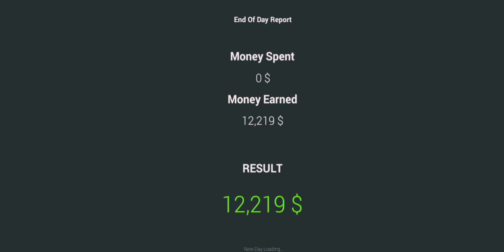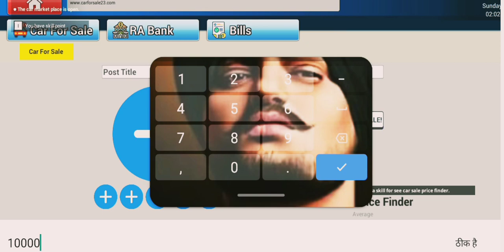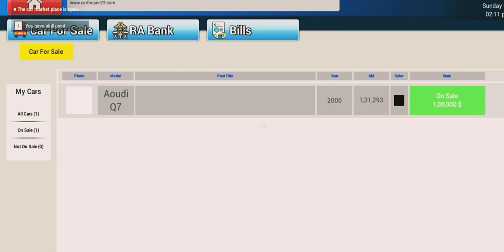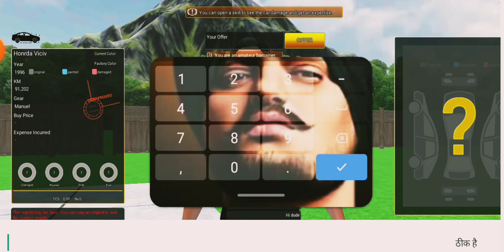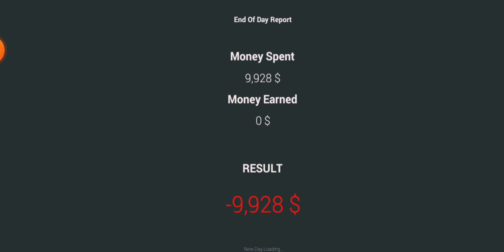SALE $-200 MILLION SALE🤑 (EXPENSIVE) SUPER CARS IN CAR FOR SALE SIMULATOR 2023 || HINDI EP78